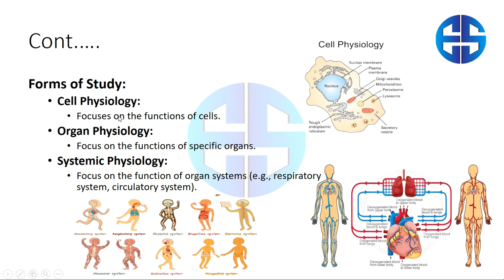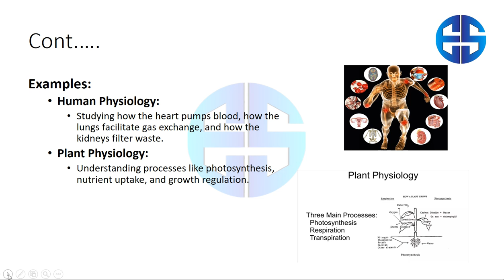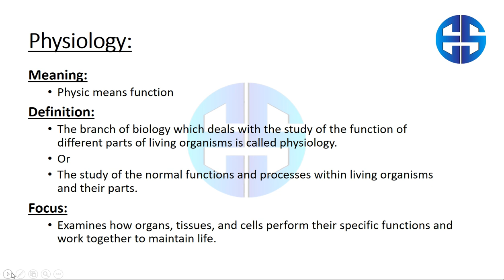Physioloy and SLO-based Questions | Class 9th SLO-Based Biology | Lect 5 | ETEA SMASHER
Physioloy and SLO-based Questions | Class 9th SLO-Based Biology | Lect 5 | ETEA SMASHER | @Etea-Smasher